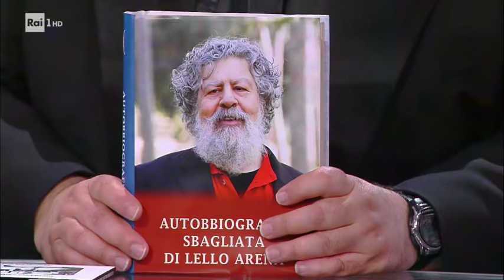Le promesse di Novella bella - Che tempo che fa 13/05/2018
TUTTE LE PUNTATE - Le proposte per i lettori del direttore di "Novella bella", Nino Frassica